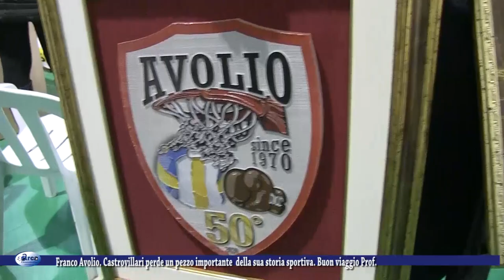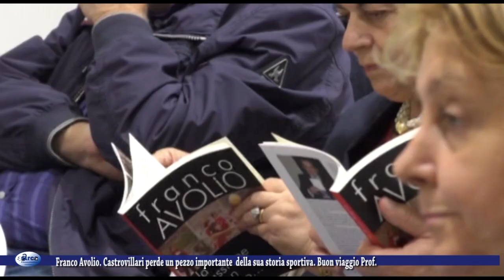Franco Avolio Castrovillari perde un pezzo importante della sua storia sportiva Buon viaggio Prof